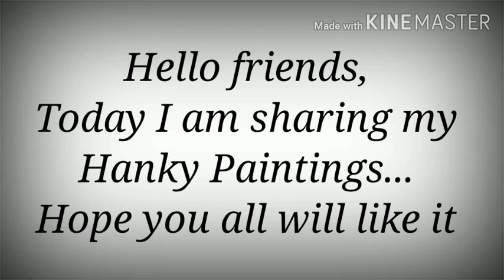//Hancky painting Youtube//Fabric painting on clothes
Fabric Paintings ||Beautiful hanky paintings|| Dulhan design hanky
livestreaming!Beautiful hankies
Fabric painting
fabric painting on bed sheets
fabric painting on clothes
fabric painting on clothes tutorial
Shorts
fabric painting ideas
Hancky painting